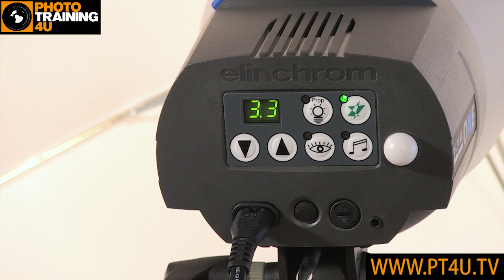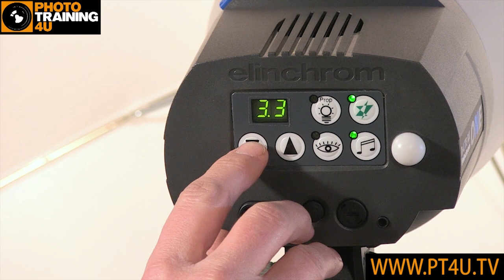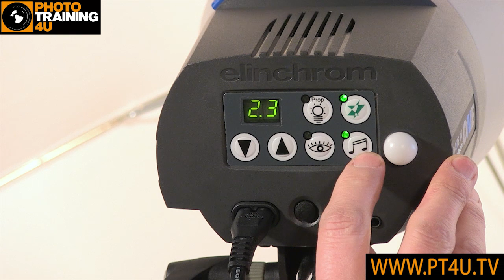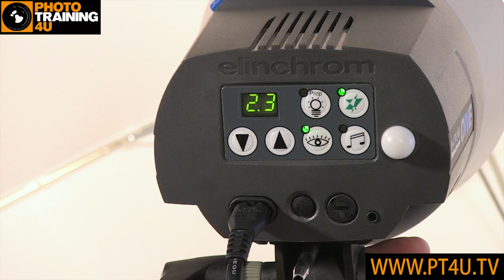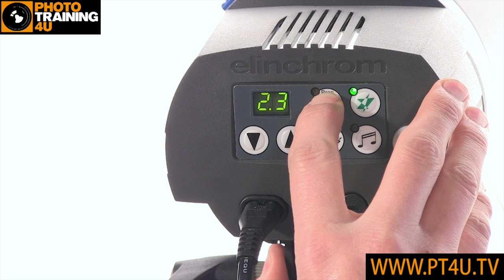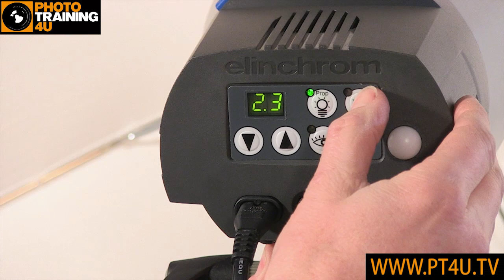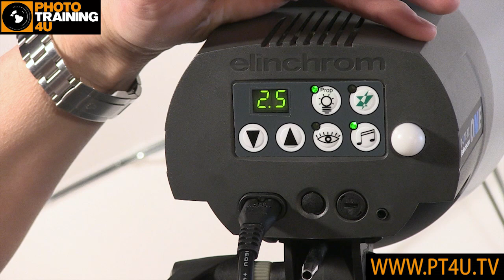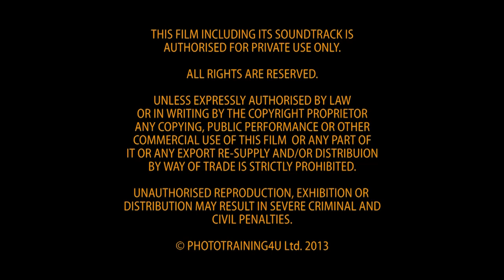The Elinchrom D-Lite RX One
D-Lite RX ONE

In this film Mark Cleghorn from PhotoTraining4U and Chris Whittle from Elinchrom take an in depth look at the new D-Lite RX one.

Delivering approximately twice the power of speedlights, the D-Lite RX ONE is a small but robust compact flash from Elinchrom.

The versatility of the Elinchrom system remains in its accessory range: Whereas it is difficult to change the hard nature that characterizes speedlights, Elinchrom has some of the best accessories allowing the photographer to change the nature of their light.

Used outside the studio, the D-Lite RX ONE is the perfect creative companion to an existing Speedlight system, making use of the in-built intelligent slave Cell to offer perfect flash synchronisation.

This is the ONE, where it all begins...

D-Lite RX ONE Facts

Built-in EL-Skyport receiver for Radio triggering.
EL-Skyport with 8 Frequency Channels with 4 Groups.
EL-Skyport Speed Sync mode for synchronization up to a 1/320 s on enabled SLR cameras.
Pre-flash detector system to enable the use of D-Lite ONE RX with speedlights.
Power Auto-dump.
5V sync socket for maximum protection of digital cameras.
Automatic temperature controlled ventilation.
Multi-voltage auto-detection: 90-270 V (excluding modelling lamp).
Visual Flash Confirmation option. The modelling lamp comes on to confirm the flash has been triggered.
Proportionality adjustment of the modelling lamp range.
Variable f-stop steps: 1/1, 5/10, 4/10, 3/10, 2/10 or 1/10 steps are available.
Programmable ready beep function.
Radio Remote Control of flash power settings, Modelling lamp on/off, Speed sync mode and Triggering.
Take full control of your units settings with the EL-Skyport App* for iPhone™, iPad™ and iPod Touch™ via the optional WiFi module.
Additional features can be found when used with the EL-Skyport Software** such as Flash-Delay for strobing-effects.
Firmware update option.
Accessory bayonet accepting all accessories and Rotalux softboxes up to 135 cm.
Stand bracket with extra umbrella fitting for larger umbrella shafts.